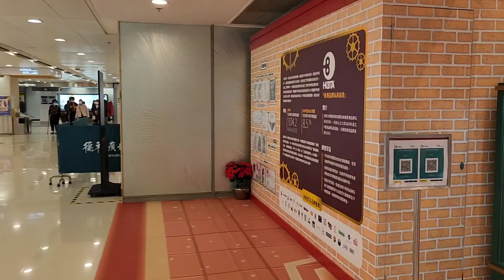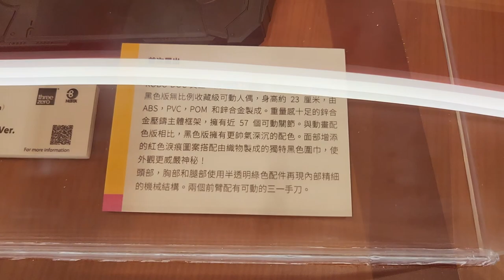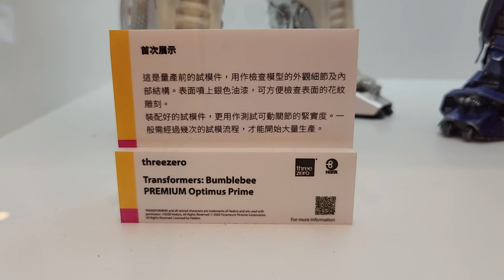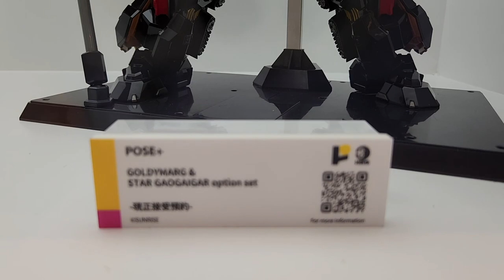「聖誕呈獻：香港品牌玩具展」@港鐵4大商場 (德福廣場) - 2022年12月12日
錄影日期:2022年12月12日
錄影器材:Samsung Galaxy S22+ 5G
剪輯軟件:iMovie (Apple macOS)
影片解像度:1920x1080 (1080p,Full High Definition)
影片長度:8分41秒